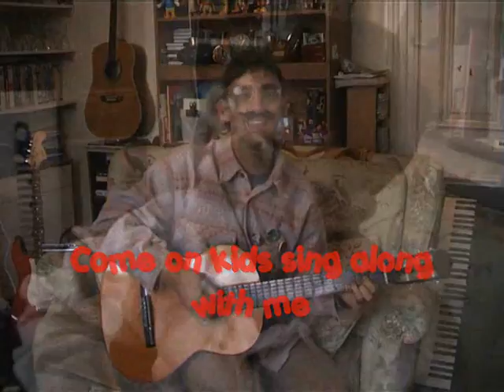Trevor Dong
Come on kids, sing along with this cheeky chappy Trevor Dong